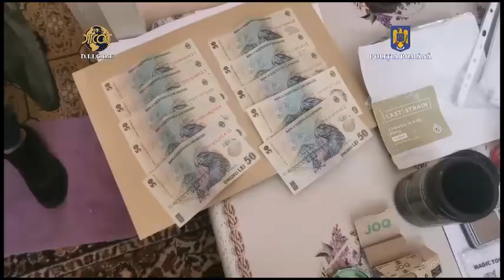Perchezitii Vrancea și Buzau